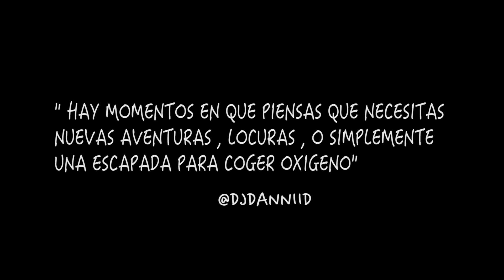¿Por qué es importante el DEPORTE en tu vida?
¿Qué es para ti el deporte? ¿Qué significa el deporte en vuestro día a día? ¿Cómo te sientes cuando prácticas deporte? ¿Cuáles son tus sensaciones cuando disfrutas del deporte?
Vídeo motivacional realizado por nuestros alumnos de TAFADMadrid Torrejón de Ardoz para el bloque de contenidos de motivación correspondiente a la asignatura de Animación y Dinámicas de Grupo.